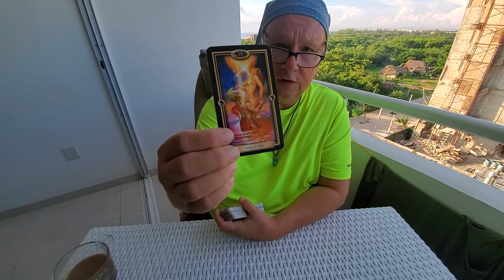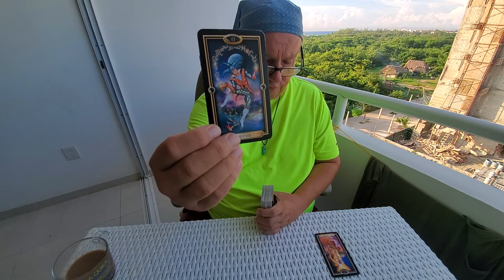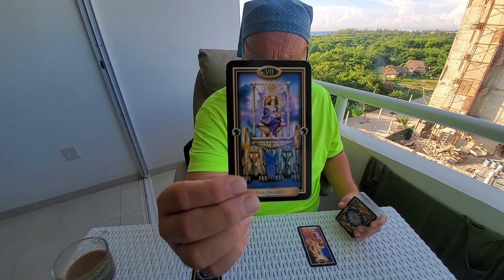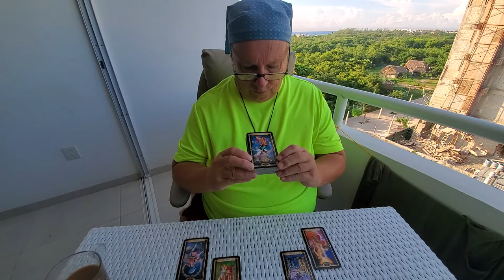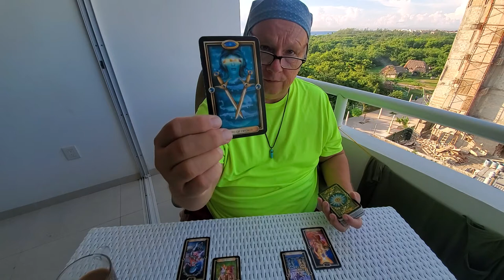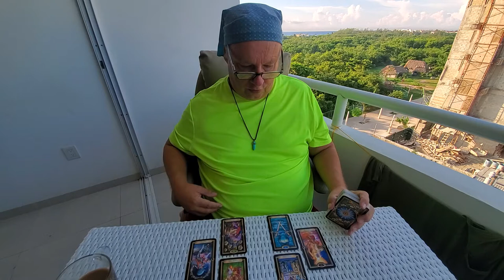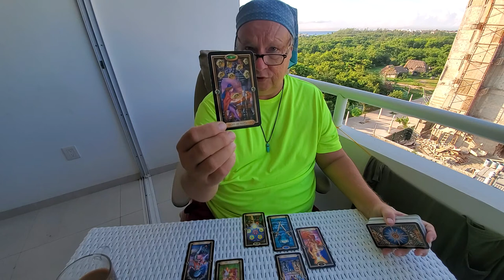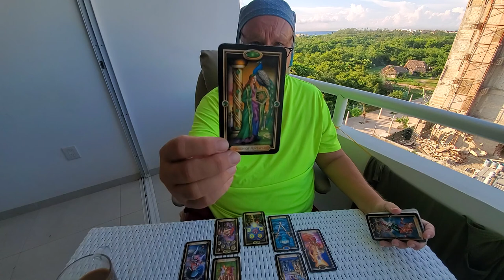"Slow but Soul Business, This One, Capricorn" 💘 Tarot Love Read End of Sept